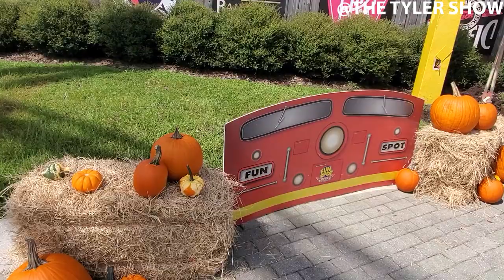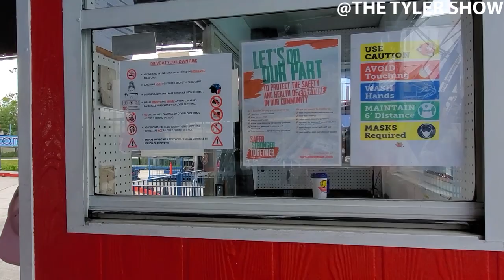I Rode A New Prototype Roller Coaster!!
In today's video we visit Fun Spot Orlando and this was the first theme park with place prototype steel roller coaster track from Great Coasters International I was lucky enough to be allowed to ride this crazy ride!. Also we take you on a mini tour around the park to ride and see some of the newest things happing at Fun Spot .

Here are some video you may have missed!